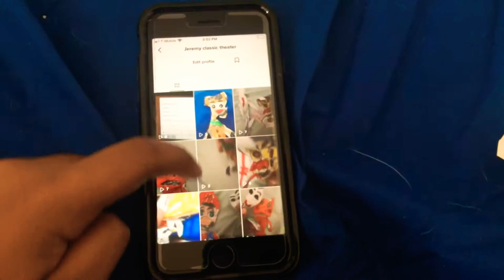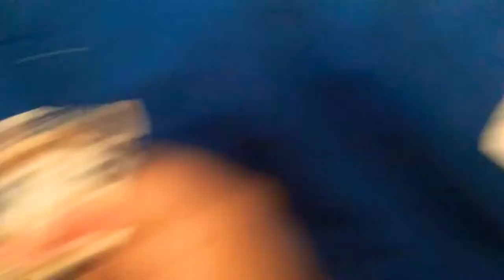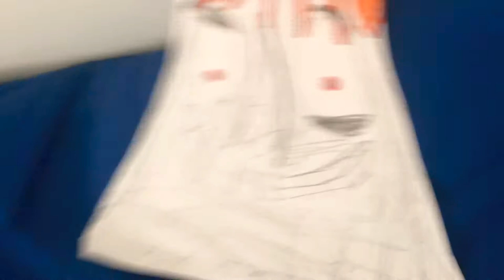Volcano In cut out paper two dimensional paper animation 2d